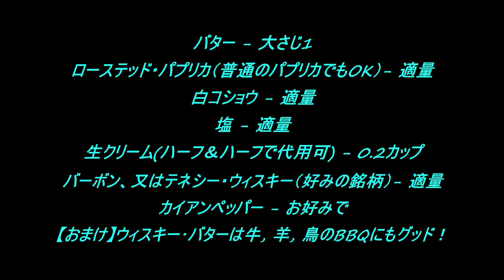【AOF6】渓流でバイユーハンターのご馳走を作ってみた: Crayfish Scampi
A type of Scampi using Bourbon or Tennessee whiskey and crayfish (claw-fish). It's good!
晩秋～初夏に、アメリカ南部に広がるバイユー・カントリーの狩猟キャンプ先で、ケイジャン猟師/漁師がササッと作る、不意のお客様や補給商人への古い「おもてなし」料理。豊富に獲れる魚介類中でも美味で、しかも内陸部でも手軽なこの食材と、当時貴重なアメリカン・ウィスキー(今回はメーカーズ・マーク)の魔法のタッグ！クレオール料理、"クラムド・クレイフィッシュ"の原型とも。今回はトラウト-フライフィッシング釣行時の夕食ですが、週末用のちょっとオサレなレシピに追加してみては？　　エビ,イカ,貝柱のシーフードでもグッー！